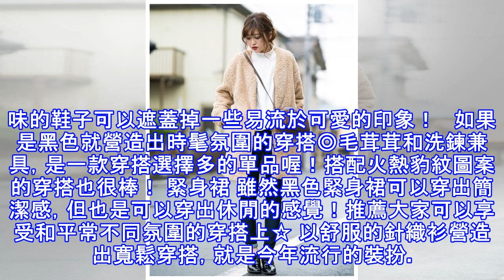日系必買平價品牌gu、uniqlo新品穿出最新秋冬時尚！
在日本平價時尚品牌中人氣居高不下的GU和UNIQLO。便宜又時尚的單品多不勝數，這點是不是讓人很高興呢？這次就讓原本就已經便宜又時尚的平價品牌GU和UNIQLO更進一步介紹能成為參考價值的日系穿搭總整理吧！ GU單品的時尚穿搭 連帽休閒上衣 休閒帽T配上大衣的簡潔穿搭。即使是搭一雙具光澤感的帆船鞋，也能變身男孩風，是不是很棒呢☆ 北歐風印花毛衣 讓人意想不到是平價品牌的質感，雖然這樣已經很時髦，但...